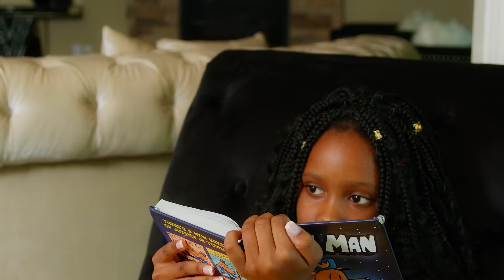KENAYAH EKOFO-SOKI YO TE (Official Video) Ft HENOC MWAMBA